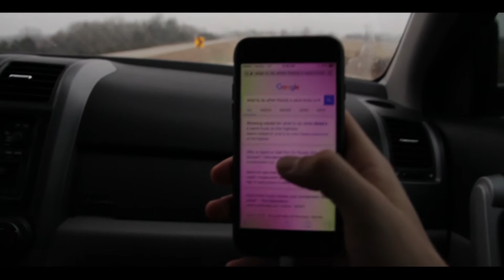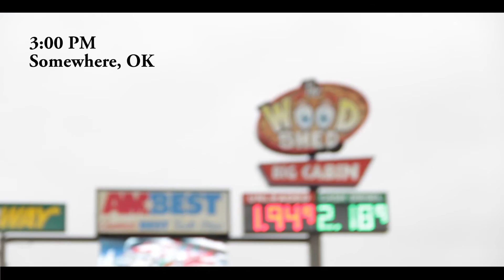MY FIRST VLOG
For this vlog, I did my first tempo run in months, drove 10 hours to Texas on icy roads, and had lots of back and ass pains from sitting down too long. At least I had a good friend with me, made it a lot better than having to drive alone!

Produced By: Digital Horizon FIlms
Directed by: Andrew Cobos
Edited by: Andrew Cobos
Ft. Susan Forbis

We do highlight, weddings, proposals, family videos and more! We also do photography services including senior pictures, family, sports modeling!